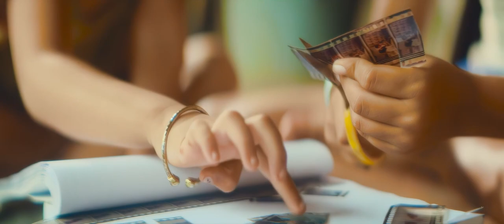Beauty of The Last Flim Show|The Last Flim Show edit|Sad emotional dramatic music - circle of life